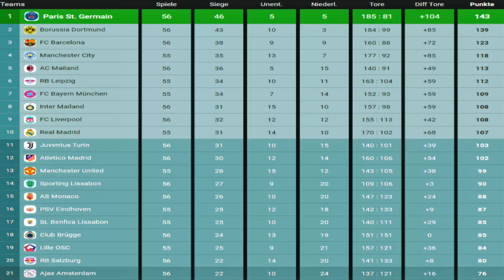#1167 Paris Saint-Germain vs. Bröndby IF | Spieltag 56 | FIFA 23 | M.E.L.O. 2